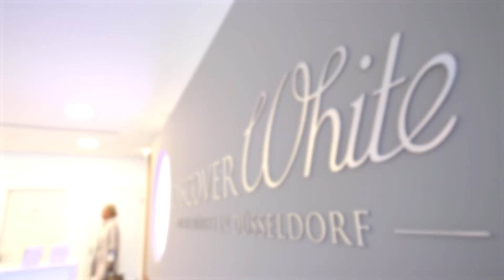Wei man kleine Zähne mit Venners verschönern kann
Kleine Zähne? Kein Problem mit Veneers!

Dr. Mintcheva zeigt, wie mit Veneers selbst kleine oder unregelmäßig geformte Zähne in ein strahlendes und harmonisches Lächeln verwandelt werden können. Veneers sind hauchdünne Keramikschalen, die individuell gefertigt werden, um Form, Größe und Proportion Ihrer Zähne perfekt anzupassen.

„Kleine Zähne können oft das Selbstbewusstsein beeinträchtigen, aber mit der richtigen Technik lassen sich fantastische Ergebnisse erzielen,“ erklärt Dr. Mintcheva. Dank modernster Verfahren und ästhetischem Feingefühl kreiert sie ein Lächeln, das nicht nur natürlich, sondern auch einzigartig auf die Persönlichkeit des Patienten abgestimmt ist.

Das Ergebnis? Mehr Harmonie, Selbstbewusstsein und ein Lächeln, das Sie lieben werden. ✨